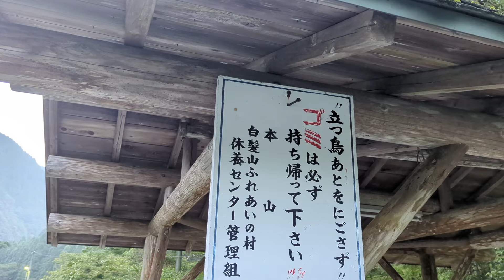【高知CAMP】 8月のキャンプ｜白髪山｜ふれあい広場｜本山町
8月にキャンプ行くのは初めて。

そして、今年初キャンプらしいメンバーのsakemoriと前回一緒に行った監督との秘密の焚き火会キャンプです。

キャンプ場は少しでも涼しい場所と思い、白髪山ふれあい広場に行って来ました。

10:30 俺のキャンプ飯　【男飯】鳥せせりのわさポン焼き作るよ

sakemoriのキャンプギア

グラートステイクラック カスタム
【GRART STAKE RACK】

otto
アマゾンリンクです。参考になれば幸いです。

【テント】　Lander 2

【エアマット】

【ガススタンド】

【風防 五徳】

【ミニロースター】

【カトラリーケース】

撮影編集　otto(オット)
Pixel6